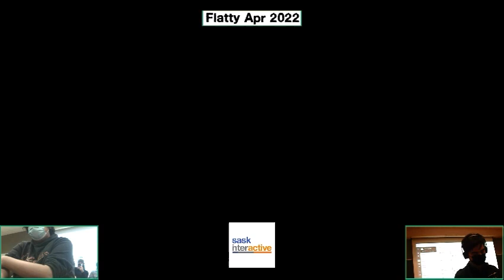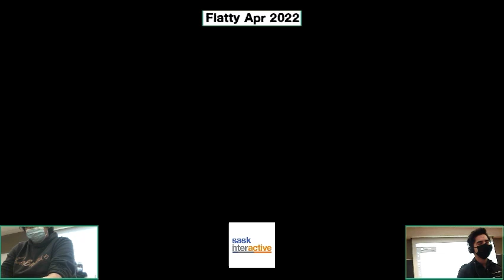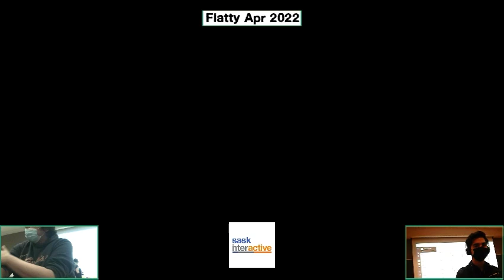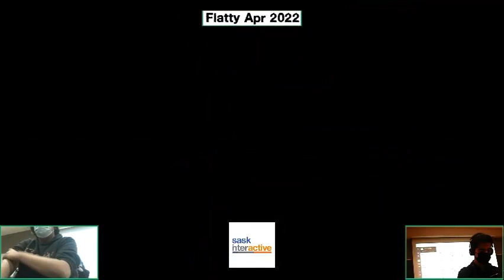Scubbss (Lucina, Cloud) vs. NadiA (Pikachu) - Grand Finals - Flatty Apr 2022